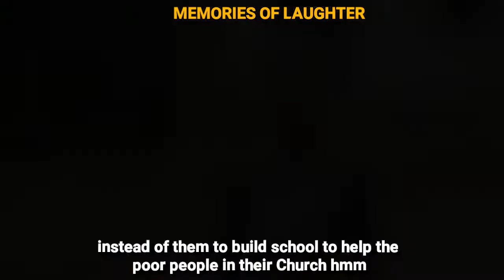STINGY PASTOR (Part 2)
This is a very funny comedy video